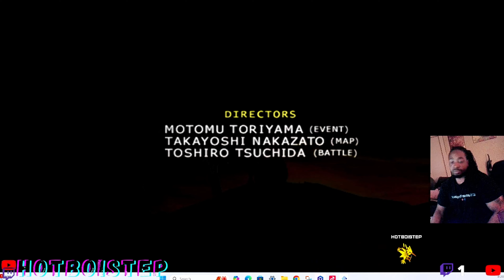I Tried to beat Sin & some other boss fights- Final Fantasy X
These are the cut scenes leading to fighting Sin in the Real Fight. Final Fantasy X Gameplay